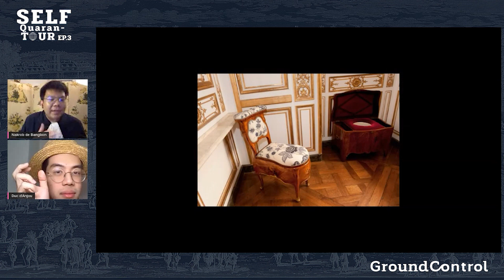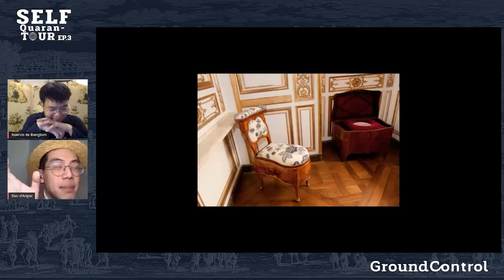[EXCERPT] Self-Quarantour EP.3 Versailles - คุยฟุ้งเรื่องกลิ่น และความฉาวก่อนปฏิวัติ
มันยังไงไหนเล่ามาซิ๊
จริงมั้ยนะที่เขาว่ากันว่าแวร์ซายส์ไม่มีห้องน้ำ
แล้วกระท่อมน้อยปลายนาเป็นส่วนหนึ่งของการเกิดปฏิวัติได้อย่างไร

ทาครีมกันแดดและเตรียมหมวกให้พร้อม รอบนี้เราพาเดินชมสวนแห่งพระราชวังแวร์ซายส์ ไปกับไกด์นักรบ มูลมานัส และ เอิร์ธ-พีรพัฒน์ อ่วยสุข ดูบันทึก LIVE เต็มๆ ได้ที่

อย่าลืมเปิด CC เรามีซับไตเติ้ลให้ด้วยนะ :)